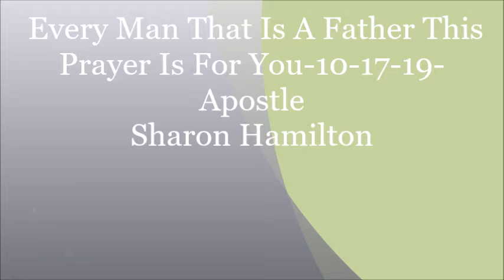Every Man Who is a Father This Prayer is For You 10 17 19